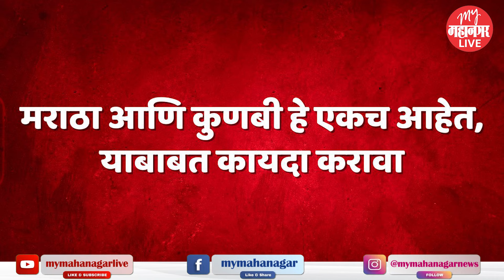Manoj Jarange Patil: जरांगेंच्या ट्रॅपमध्ये सरकार अडकलं ? | Maratha Reservation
Marathi Batmya | Marathi News Headline | Marathi News Mumbai | Marathi News | Maharashtra News | Maharashtra Politics |  Marathi News Maharashtra | Marathi News Breaking |